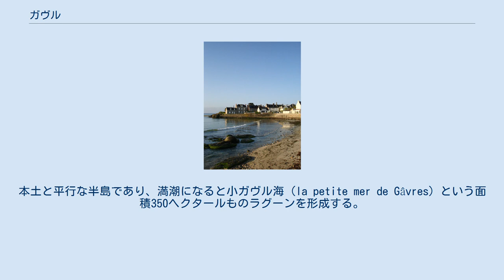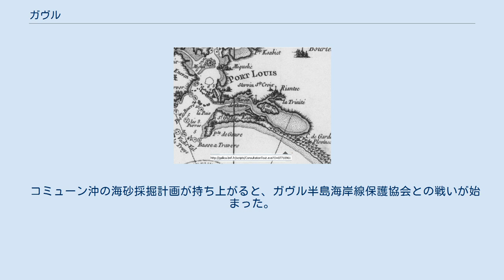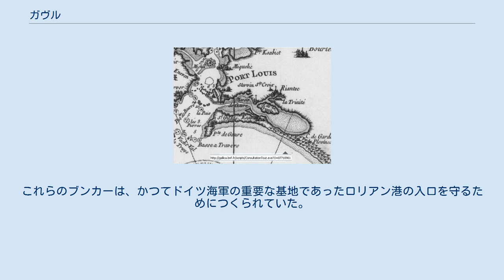ガヴル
ガヴル （Gâvres、ブルトン語:Gavr）は、フランス、ブルターニュ地域圏、モルビアン県のコミューン。
 1750年の地図。
ポール＝ルイ要塞の南にある細い半島の先端がガヴル ガヴルはグロワ島の東側、ロリアン湾の入口にある半島に位置する。
元々は半島の先にある岩だらけの島だったが、砂州によって本土とつながった、いわゆる陸繋島となっている。
本土と平行な半島であり、満潮になると小ガヴル海（la petite mer de Gâvres）という面積350ヘクタールものラグーンを形成する。
ラグーンでは昔からハマグリなど貝類が採られている。
 同じ小郡内のプルイネック（fr）へ行くには、半島に通じる道路を行く必要がある。
 ガヴル半島は、海洋性気候や多様な海洋生物の恩恵を受ける、脆弱な海岸線を持つ。
しかし、気候変動に対して特に弱い。
 コミューン沖の海砂採掘計画が持ち上がると、ガヴル半島海岸線保護協会との戦いが始まった。
メディアの報道によれば、計画は凍結されて住民を安心させた。
 ブルターニュの海岸の1/5は、海面水位の上昇で発生する海水準変動または海岸浸食にさらされている。
ガヴル近辺は既に海水面の高さより下回っており、まちは2001年の嵐、さらに2008年も甚大な被害を受けた。
 17世紀から18世紀にロリアン港やポール＝ルイの開発が並行して行われ戦略上の重要な土地となるまでは、まちの歴史は沿岸漁業、そしてイワシ漁に代表される近海漁業とつながってきた。
 ガヴルの子供たちが数世代にわたって遊び場としてきた墳丘墓は、古墳の下の通路にあるドルメンである。
 美しい砂浜や岩の海岸があり、2つのキャンプ場がある。
賃貸アパートもある。
 第二次世界大戦に設置された、装甲扉や砲床、迫撃砲や機関銃を備えたブンカーがいまだ多く残っている。
これらのブンカーは、かつてドイツ海軍の重要な基地であったロリアン港の入口を守るためにつくられていた。